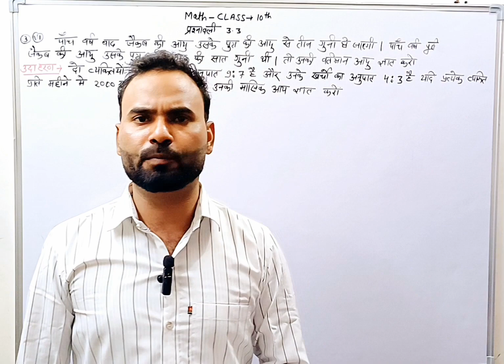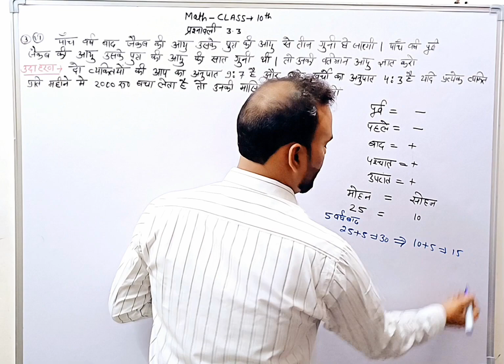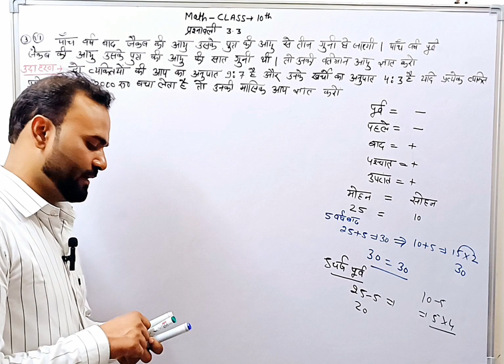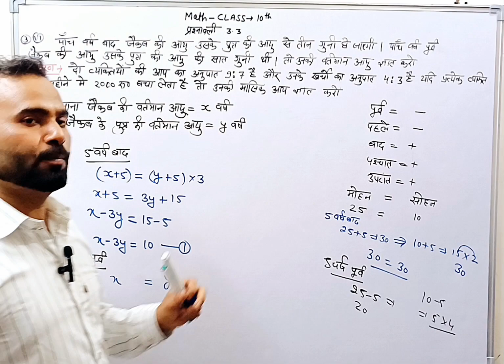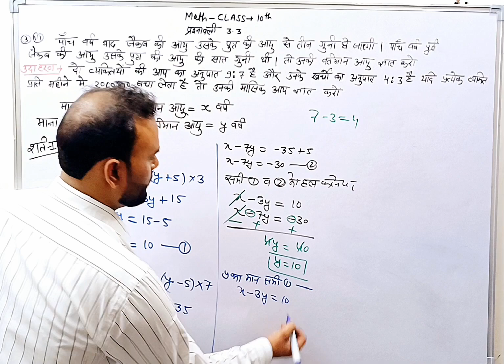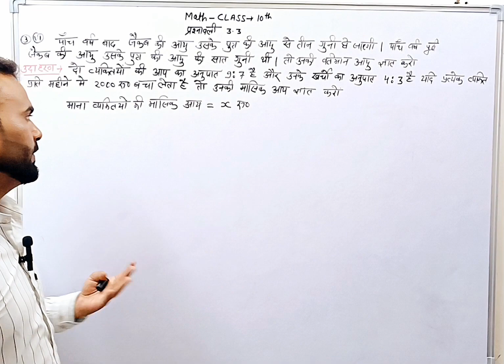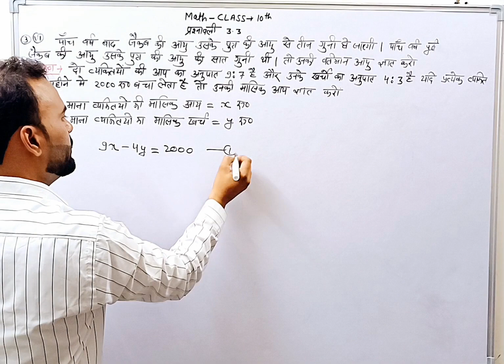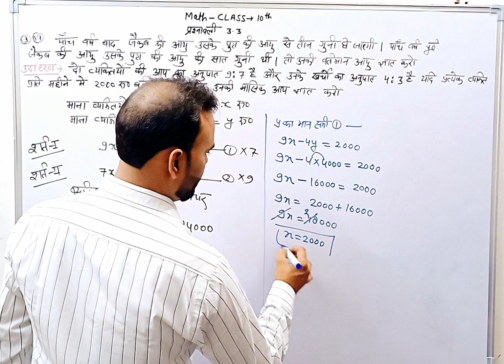|Math-Class10th| Exercise 3.2 most important question for class 10th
Exercise 3.2 question 3 for class 10th for hindi medium

Exercise 3.2 most important question for class 10th by study with Pawan sir

Exercise 3.2 most important question for class 10th by study with pawan sir pkk